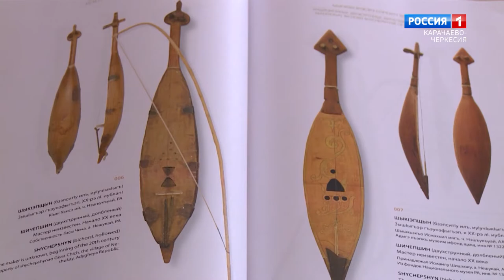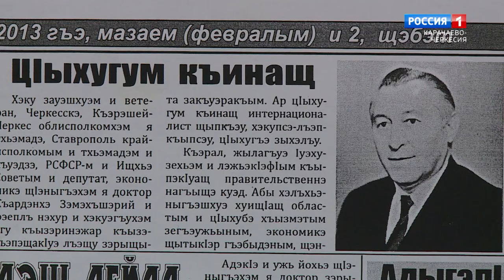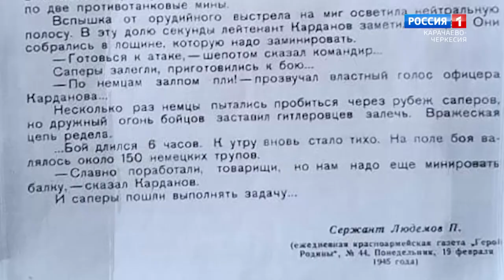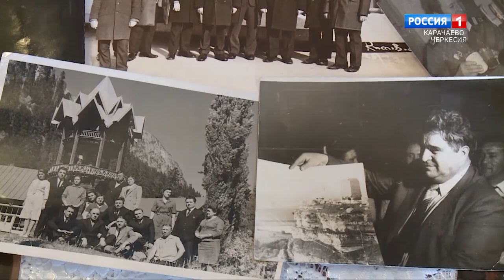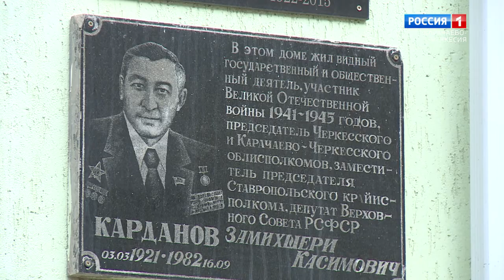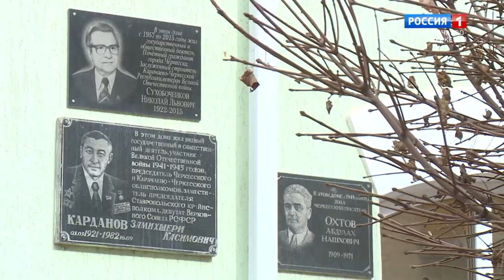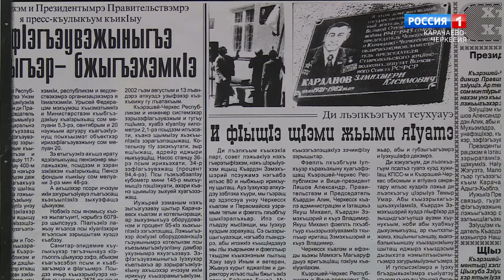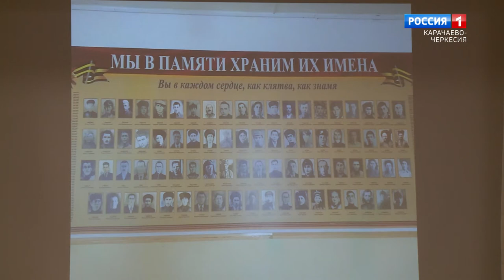"Добрый вечер, республика!" (на черкесском языке)